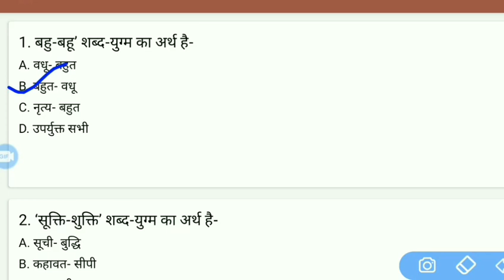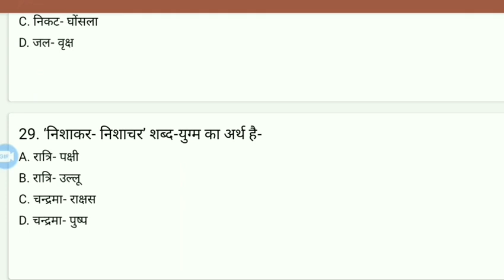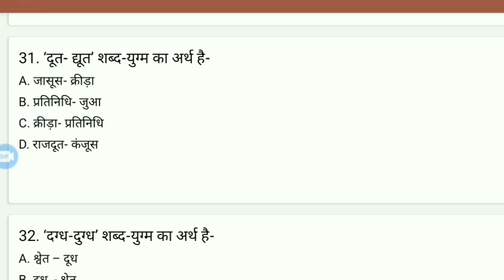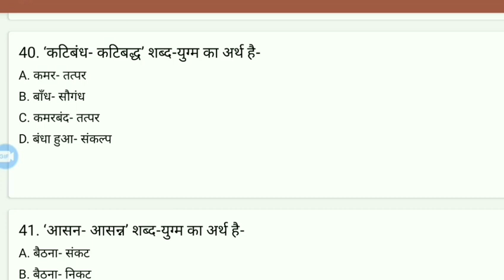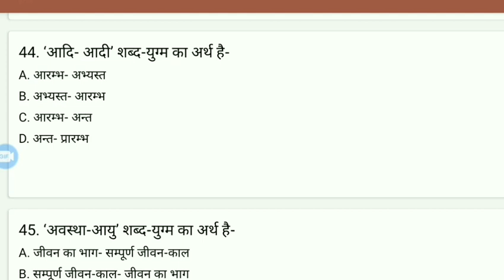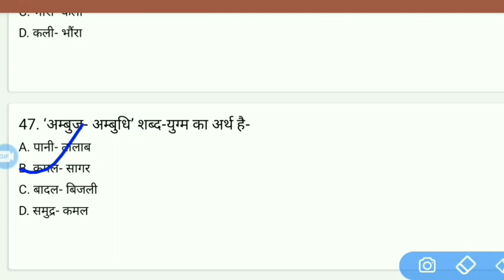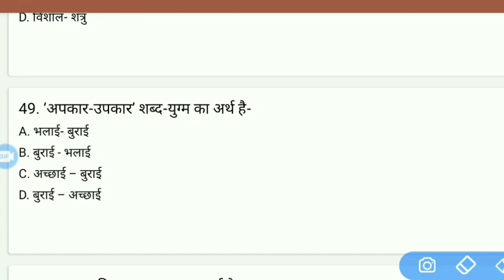श्रुतिसम_भिन्नार्थक शब्द | शब्द युग्म | hindi mock test | shrutisam bhinnarthak shabd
श्रुतिसम भिन्नार्थक शब्द क्या है
शब्द-युग्म की लिस्ट
समोच्चारित भिन्नार्थक शब्द क्या है Shrutisam_Bhinnarthak Shabd kya hai
Shrutisam Bhinnarthak ki list in hindi
Shrutisam_Bhinnarthak shabd ki list
important list of Shrutisam_Bhinnarthak shabd
Samochcharit Bhinnarthak shabd
shabd yugm kya hai
shabd yugm k bare me jaankari
Homonym word in hindi
homonyms word
important list of homonyms in hindi